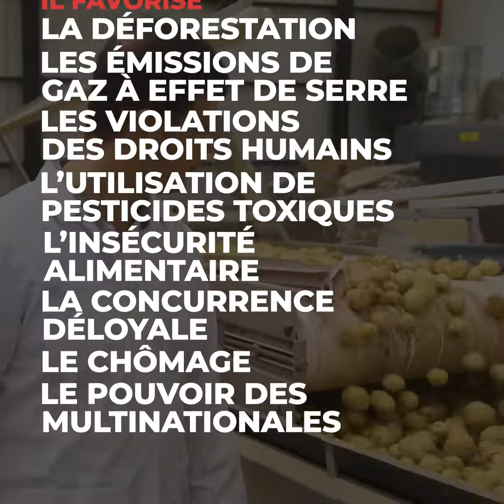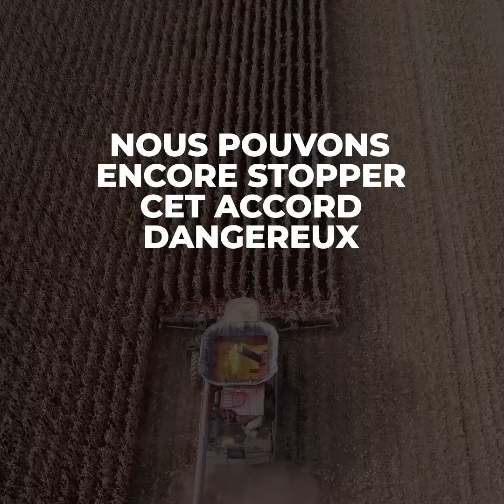Non à l'accord de libre-échange entre l'UE et le MERCOSUR !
✊🏾 Plus de 170 organisations des continents d'Europe et d'Amérique du Sud appellent les gouvernements à dire NON à l'accord de libre-échange EUMercosur et OUI à un commerce juste et équitable.